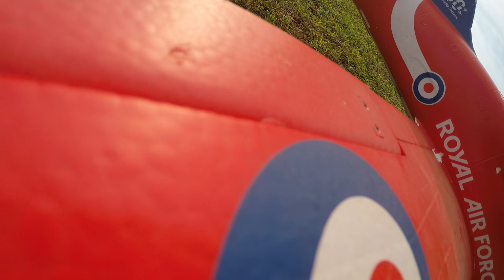BAE 80mm Hawk Flight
Here we have a flight of the fms 80mm bae hawk edf.  Taking off the "correct" way, by not standing behind the airplane @westhobbiesrc8051  :)